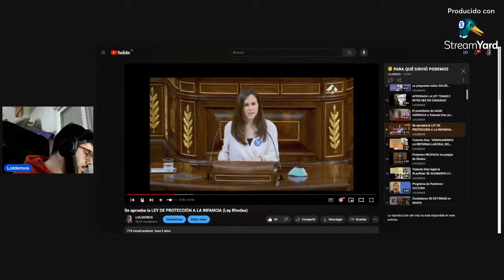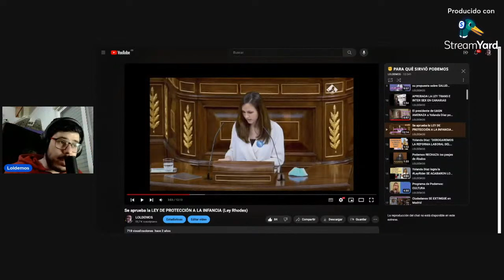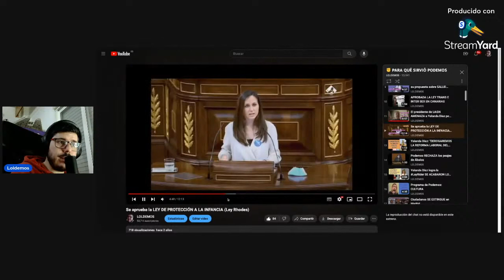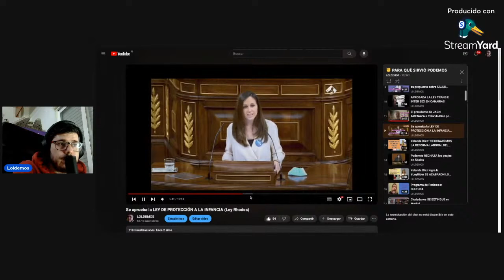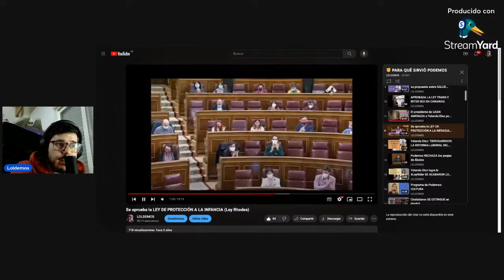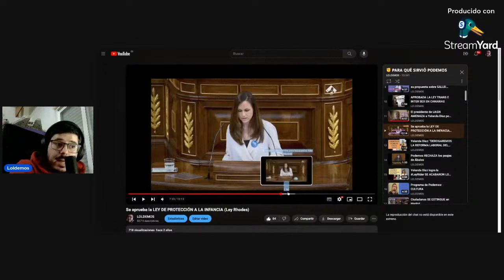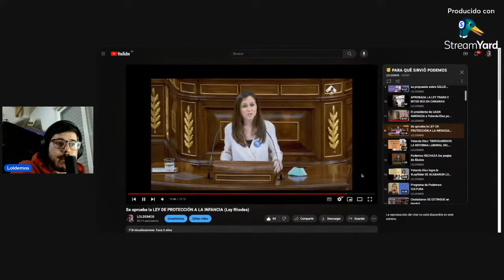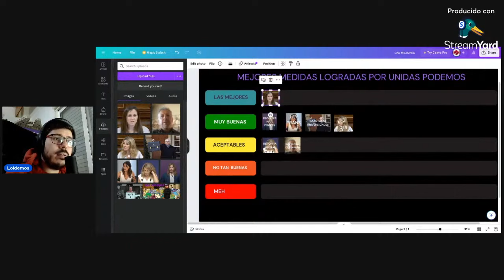PARA QUÉ SIRVIÓ PODEMOS: La Ley Rhodes